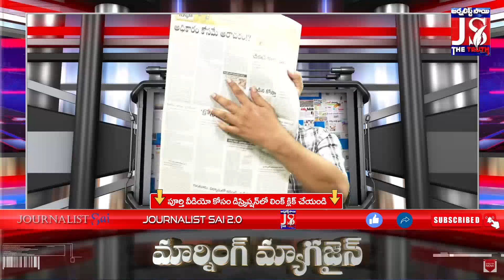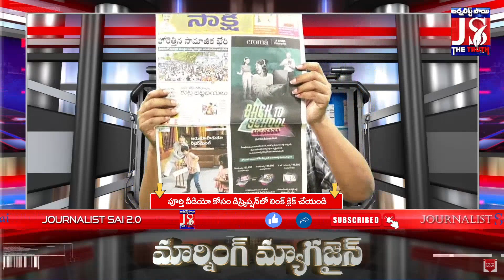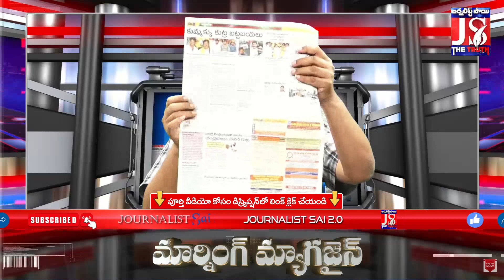మొత్తం ఆ 46 మంది చేశారు | 46 Arrested in Amalapuram Riots Case | Morning Magazine